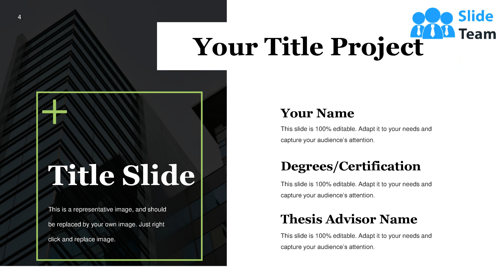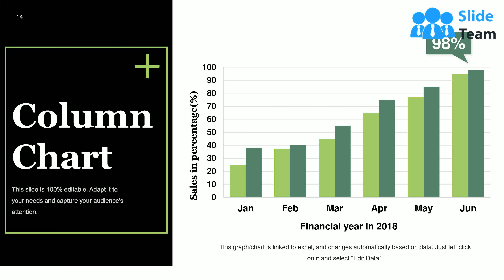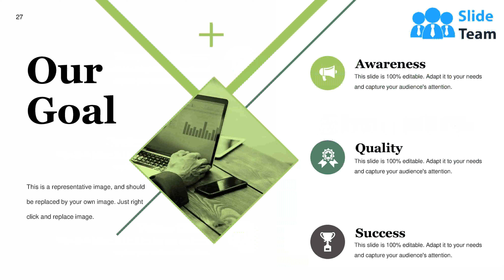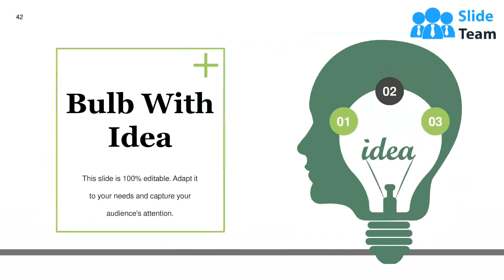Sample Dissertation Defense Presentation Powerpoint Presentation Slides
Introducing Sample Dissertation Défense Presentation PowerPoint Presentation Slides that can help you to gain the panels attention. The dissertation Défense is an important milestone for students as it is required to complete a graduate degree. Thesis and Défense dissertation PPT slides provide the flow of structure to present thesis, it also helps you to keep your data organized. The structure of dissertation PowerPoint complete deck contains templates such as agenda, outline, project title, introduction, literature review, purpose statement, hypothesis, methods, statically analysis, results, bar graph, pie chart, discussion, study limitations, conclusion findings, the implications for future research, reference, etc. MBA students can use this for their final projects, they can save their time and efforts on making their presentation from scratch. Download thesis proposal PPT layout to make a visually appealing presentation. Give them a detailed account of your expertise with our Sample Dissertation Defense Presentation Powerpoint Presentation Slides. They are an excellent briefing aid.